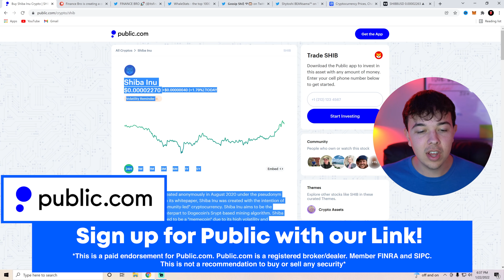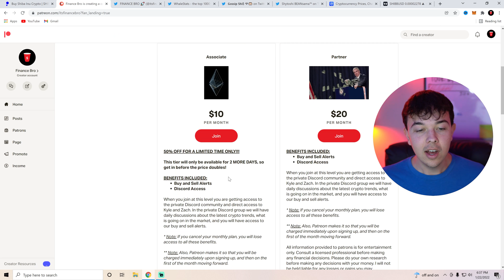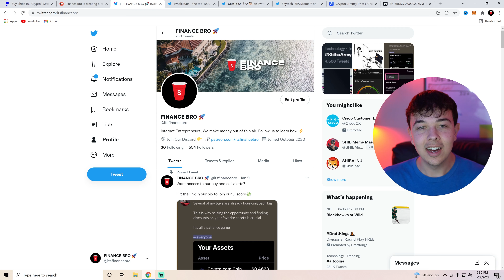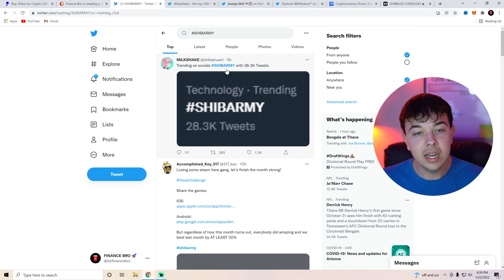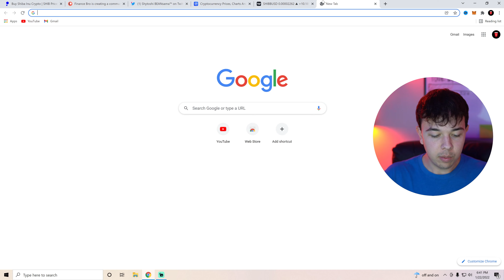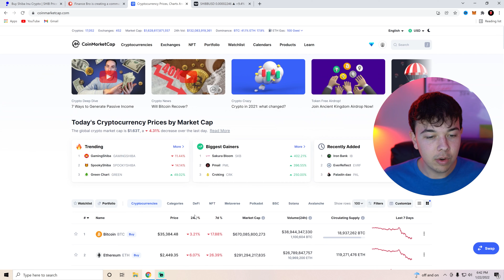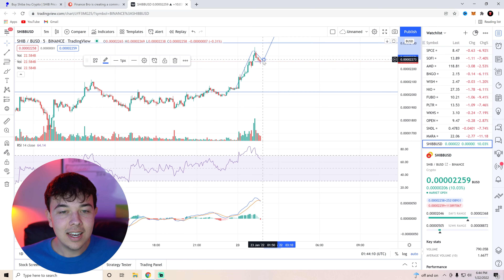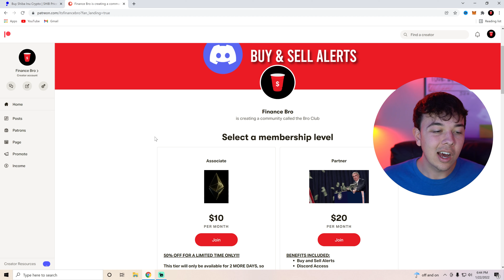SHIBA INU COIN IS PUMPING 🔥 THE START OF THE NEXT BULL RUN 🚨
In this video, we go over Shiba Inu Coin and the start of the next bull run.